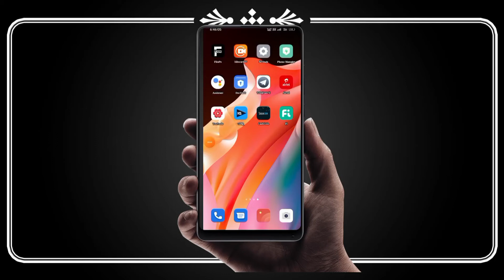sar level kya hota hai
SAR Value क्या है? Mobile Radiation क्या है? कैसे Check करते है ✔️ कैसे बचे Radiation से

SAR LEVEL CODE *#07#

Friends You also can follow me on: दोस्तों यहां आप मुझे फाॅलो भी कर सकते हैं

Your queries+

(1(SAR Value
(2)Mobile Radiation
(3)How to check Mobile radiation
(4)How to check SAR Value
(5(What is SAR
(6(Specific Absorption rate
(7)What is mobile radiation
(8)SAR value explained
(9)Mobile radiation explained
(10)How to be safe
(11(Mobile radiation in mobile phones
(12)phone radiation
(13(Smartphone SAR
(14)SAR kaise check karte hai
radiation

धन्यवाद